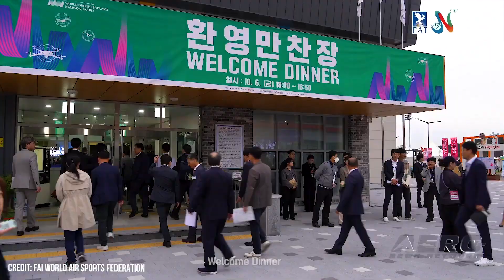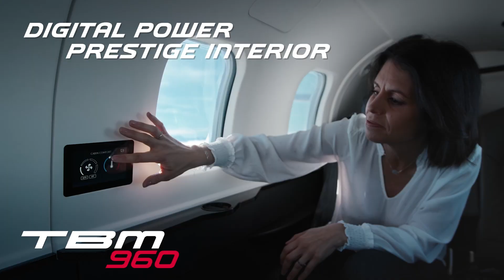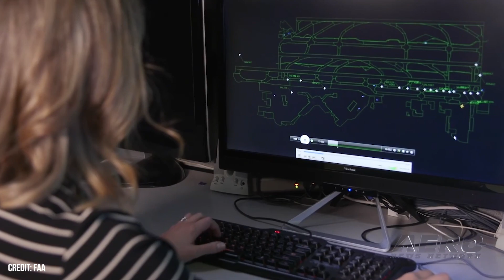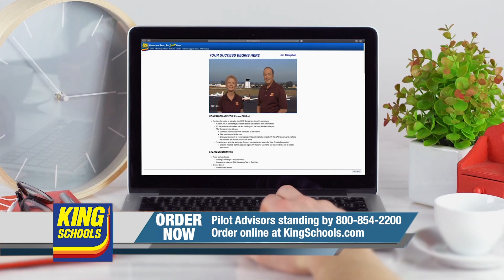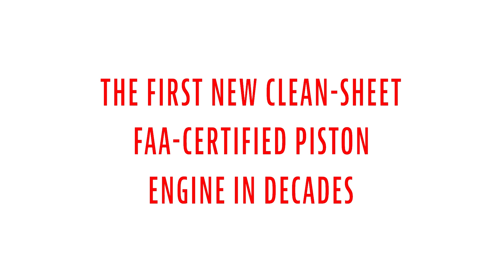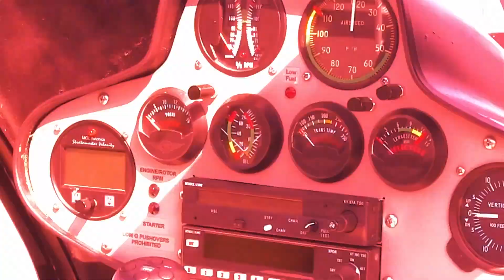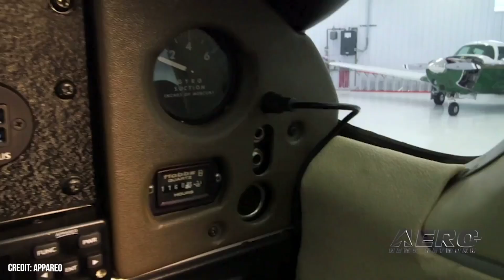Airborne 11.04.24: World Drone Races, Manta Aircraft, Stratus Power Max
Also: Large Formation Skydiving, USCG Medevac, ARTCC Meteorologists, SpaceX 2024 100th

The 2024 Fédération Aéronautique Internationale (FAI) World Drone Racing Championship has kicked off in Hangzhou, China. The FAI chose the Aero Sports Federation of China (ASFC), supported by the National Sports Group, to host the 2024 event. Manta Aircraft has entered a partnership with Shenyang Aviation Industries Group to develop and certify its hybrid-electric vertical/short takeoff and landing (HeV/STOL) aircraft in China.  The six-seater aircraft, dubbed the ANN Plus, aims to enhance versatility, efficiency, and sustainability in regional air transportation. Appareo has introduced Stratus Power Max -- the latest addition to their TSO-certified USB charging products. Designed to provide maximum power and versatility with dual USB-C connectors, the device delivers up to 60 watts of charging power. This advanced charging solution ensures that pilots and passengers can keep their devices fully charged and ready for use throughout their flights. All this -- and MORE in today's episode of Airborne-Unlimited!!!

Airborne 11.04.24 is chock full of info in this Daily News Episode, Monday, November 4th, 2024... Presented by Aero-TV veteran videographer and Airborne Host Holland Lee. Holland is supported by ANN Chief Videographer Nathan Cremisino, as well as ANN CEO/Editor-In-Chief Jim Campbell. This episode covers:

FAI Kicks Off 2024 World Drone Racing Championship
Manta Aircraft Secures Partner for Hybrid V/STOL Aircraft
Appareo Intro’s Stratus Power Max
Large Formation Skydiving Bigger In Texas
Coast Guard Medevacs Fishing Boat Captain 60 Miles Off Honolulu
Computers Replacing ARTCC Meteorologists
SpaceX Completes 100 Launches In 2024